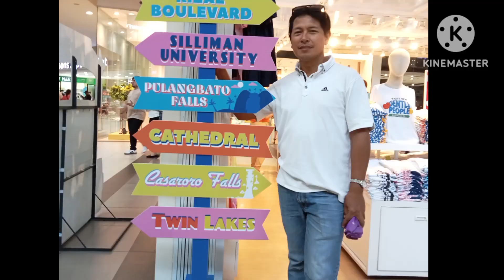Happy Fiesta Sr. San Antonio de Padua||family bonding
Attending flag ceremony on celebration of independence day! after that shifting to sibulan, negros oriental candle lighting and give thanks to the lord for the daily graces he gives my family. and family bonding at robinsons place dumaguete.